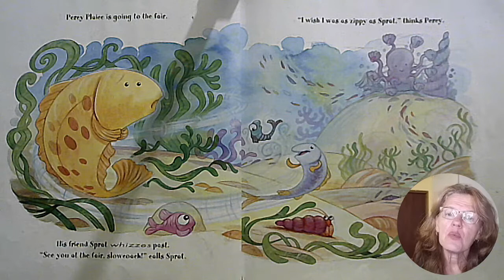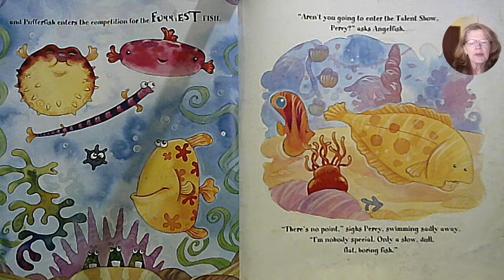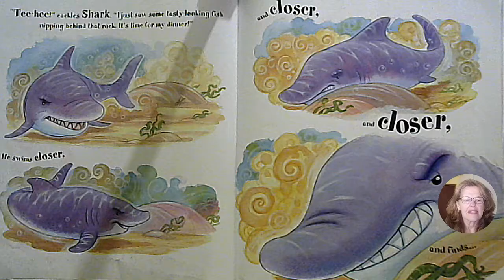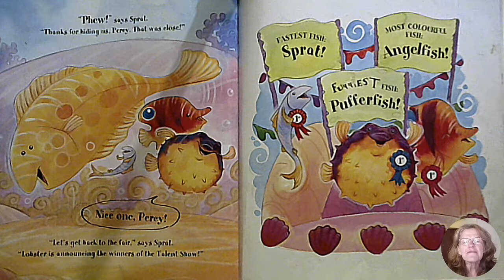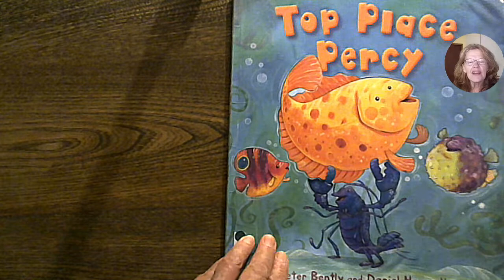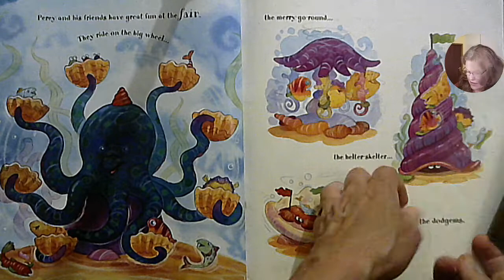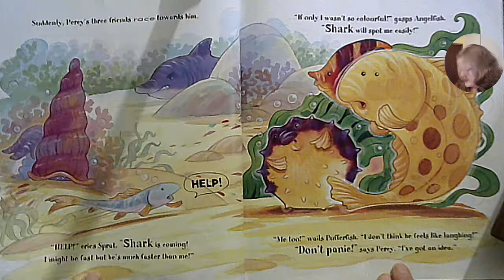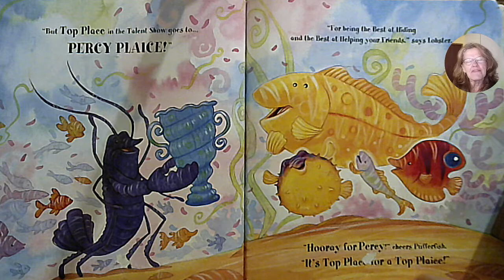TOP PLACE PERCY - kids books read aloud bedtime stories for children - read aloud story for kids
TOP PLACE PERCY - written by Peter Bentley and illustrated by Daniel Howarth

Percy the plaice is not happy. He wishes he was not a slow, dull, flat, boring fish.
(A plaice is a type of fish)
When he wins a talent contest he learns that being the fastest, or the most colourful, or the funniest fish are not the only talents that are important.
Everyone has a special talent and everyone looks different.
We are all special in our very own way.
Read the story to find out what talents Percy received his prize for to make him
"Top place Percy"

USE THE LINK TO BUY YOUR COPY OF THIS BOOK